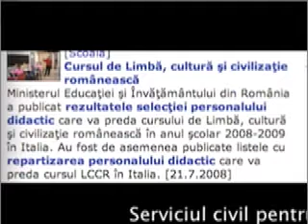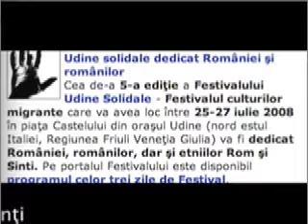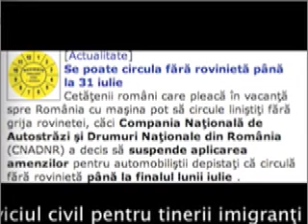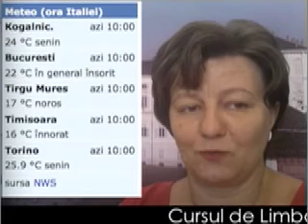TWS n.2 - Torino Web Stiri del 25/07/2008